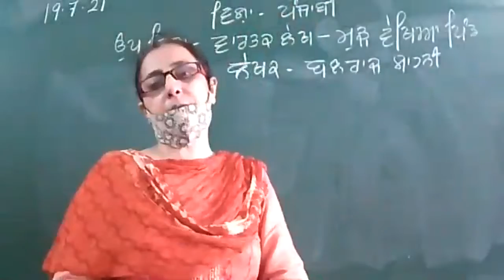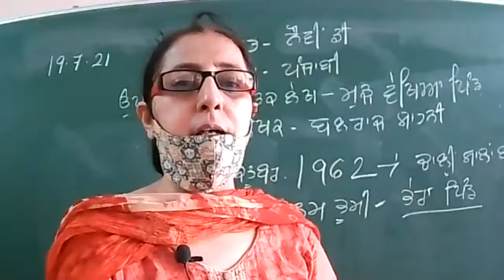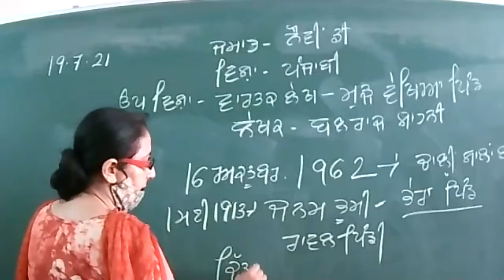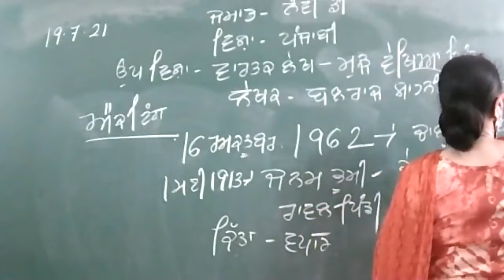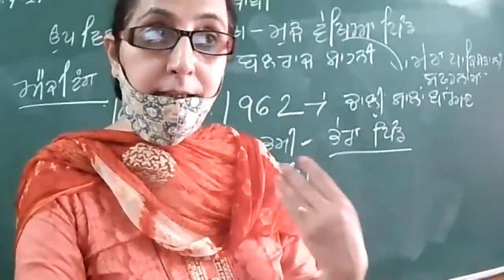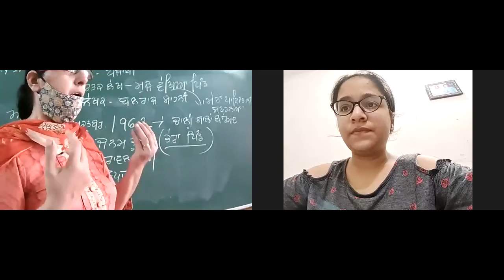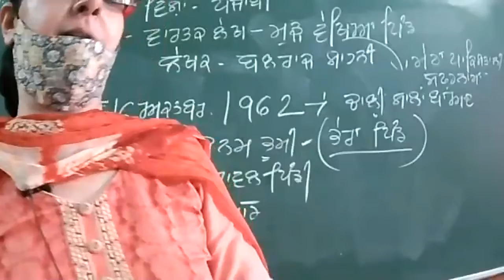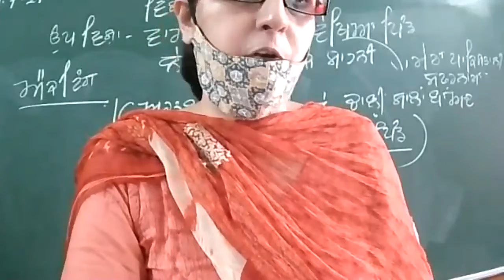19.7.21 CLASS 9D PUNJABI